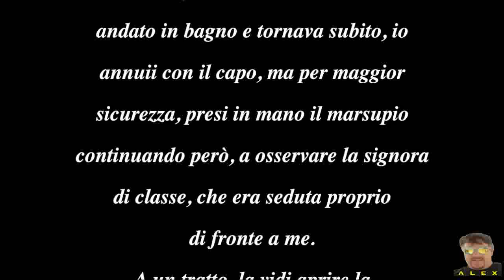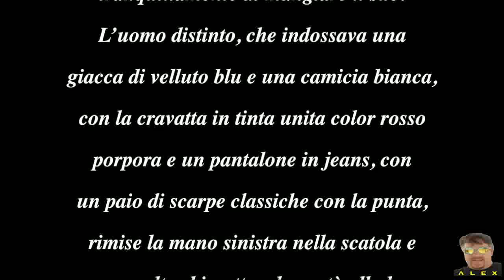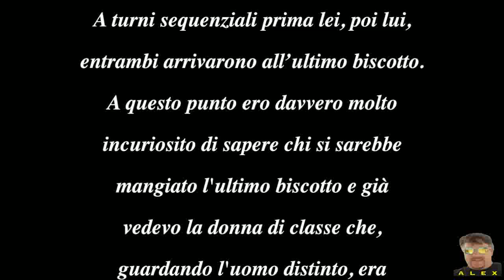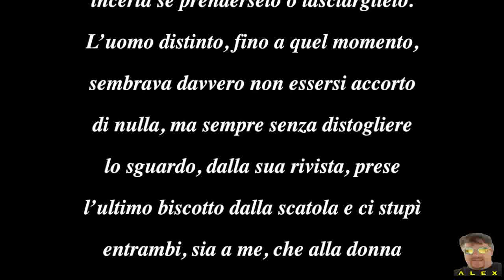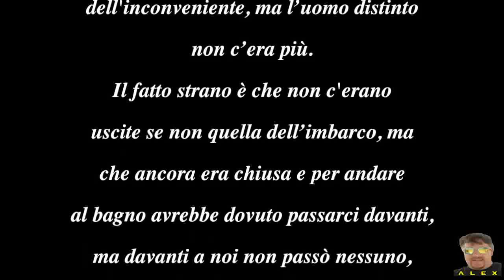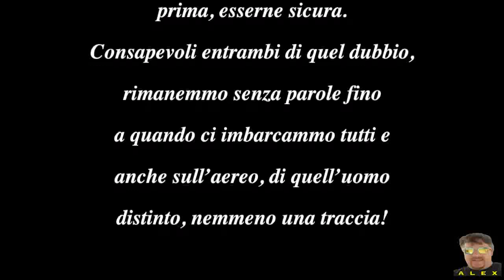Video Capitolo I biscotti cookies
Guarda il Video Capitolo ”I biscotti cookies" e acquista il Romanzo all’insegna del Giallo: “ERA UN ANGELO” e scopri gli altri capitoli intriganti!